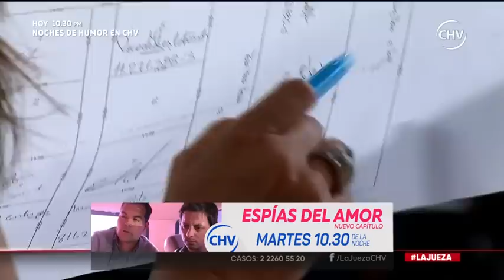Herencia enfrenta a hermanos con cónyuge de su padre por herencia Parte 1 LA JUEZA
Gerardo y Rosa demandan a la cónyuge de su padre fallecido por una casa que heredaron.